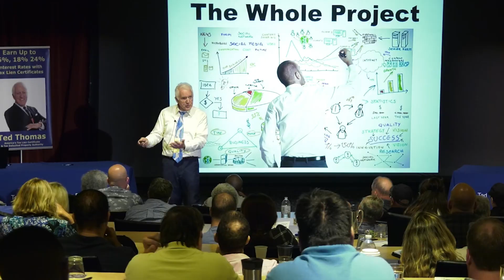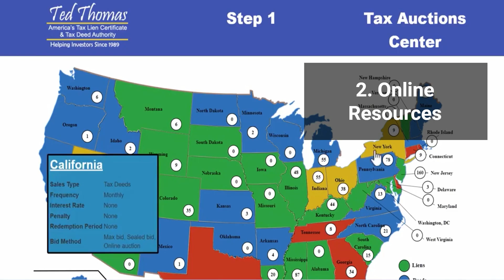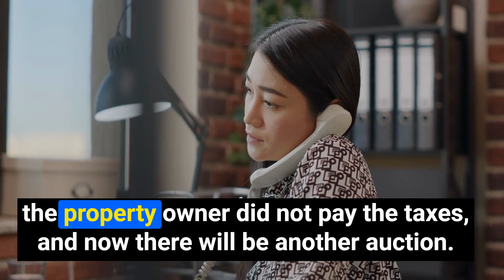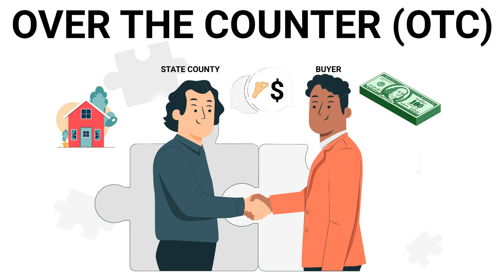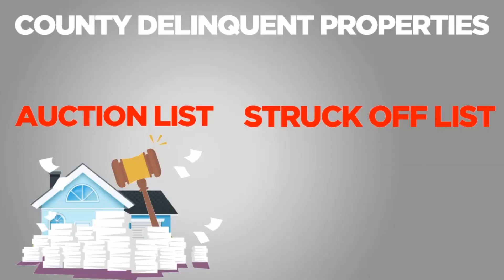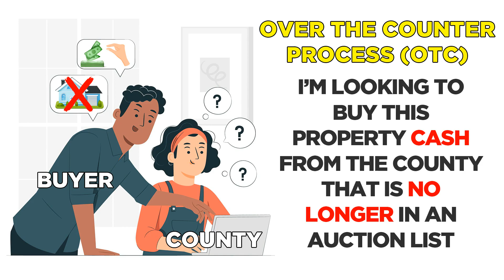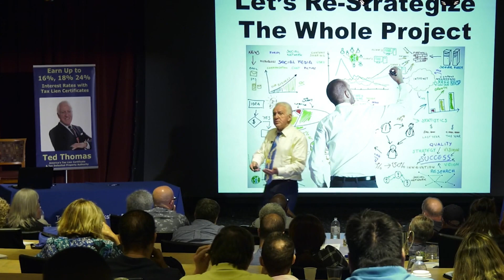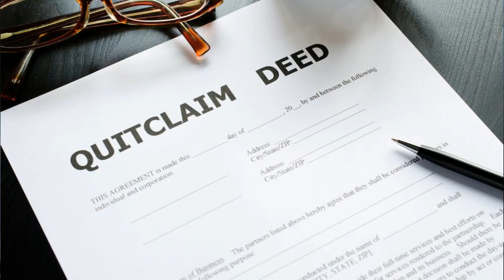How To Find Over The Counter OTC Tax Liens For Sale In Florida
Learn how to find OTC tax liens for sale in Florida. We'll show you step-by-step how to buy Florida over the counter tax liens, so you can make an informed decision about buying a tax lien property without having to bid on it at an auction.

Video Highlights:
- Attend tax lien auctions, where leftover properties from regular auctions are sold.
- Understand the difference between tax lien certificates and tax defaulted properties.
- Be aware of the risks and the buyer beware process.
- Request to talk to the treasurer for more information.
- Conduct due diligence by examining the property and its neighborhood before buying.

Key Moments In This Episode:
0:00 - Introduction
0:03 - Starting with $1000 & Finding Tax Liens in Florida
0:25 - Welcome Back & Discussion on Over-the-Counter Liens
0:38 - Who is Ted Thomas? & Insights into Tax Liens
0:58 - Contacting County & Understanding Auction Rules
1:43 - Over-the-Counter Sales & Speculation
2:19 - Importance of Research & Competitive Bidding
3:00 - Buying in Florida & Foreclosing for Profit
4:16 - Over-the-Counter Sales & Risks for Newcomers
9:13 - Closing Remarks & Free Gift from Ted

After watching his parents work hard their whole life and die almost broke, Thomas decided it was time to dedicate himself to finding an investment strategy that would help senior citizens and young people avoid the humiliation of not having enough money.

27515 – Otc Tax Liens - SOLO